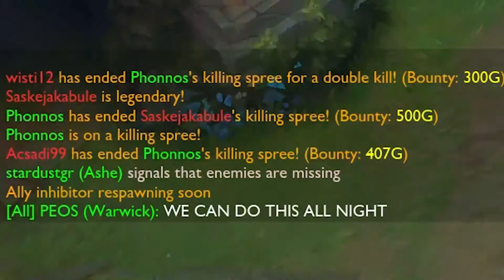LoL Filares - Open University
Ο Χρήστος Τσιάλας εγκαινιάζει το ανοιχτό πανεπιστήμιο.